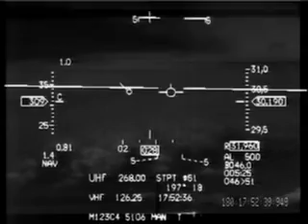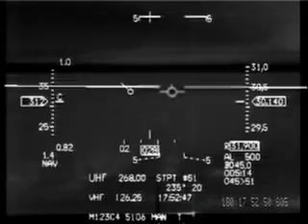F-16 Flying Qualities Sideslip Flight Test with Beta Excursions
Sideslip excursions in a flying qualities flight test of an F-16.